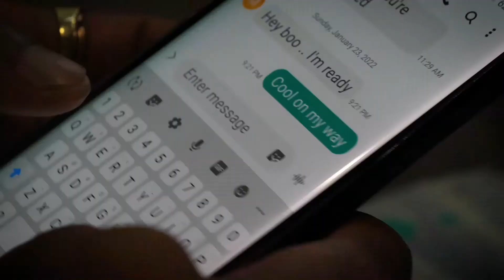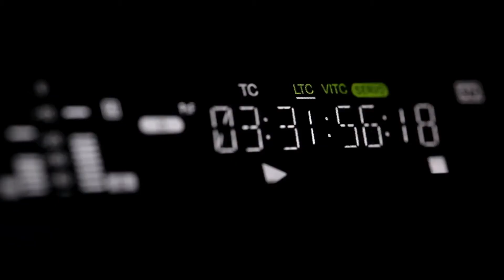VELI BACK ON YOU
all items or people in this video are not representation of urbanrockstar and are clients responsibility .urbanrockstar is not liabale for any drug or weapon use in videos and use the dont ask dont tell policy.props are the customers responsibility we film we edit that is all.we follow the code and law system of God and the unied states of america.no laws are broken by us and any company reprersentative